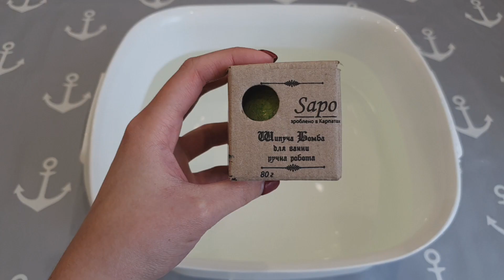Тестирую шипучий шарик для ванны с пеной. Зеленая бомбочка для ванны АСМР Триггер 2020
Приятные и расслабляющие звуки для сна. АСМР бомбочка для ванны тест 2020. Залипашки с шариками для ванны. Залипательные видео на ютубе 2020.